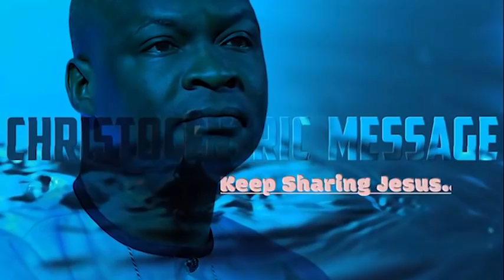THIS IS WHAT GOD CAN DO TO YOU AFTER WATCHING THIS VIDEO - APOSTLE JOSHUA SELMAN 2022